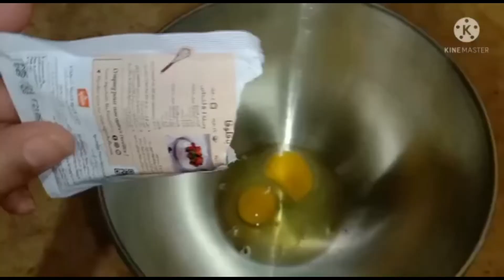كيكة التفاح بالشوفان صحية و اقتصادية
كيكة التفاح بالشوفان لذيذة و صحية و اقتصادية

منوعات توحة و مروى قناة متنوعة معلوماتية لكل النساء العربيات بوصفات طبخ صحية وعادية و نباتية سهلة سريعة التحضير و اقتصادية و حلويات صحية وتشمل أيضا كل ما يتعلق بجمال المرأة العربية والاهم لا تنسو الضغط على زر الاشتراك ليصلكم كل جديد في القناة شكرا جزيلا لكم.